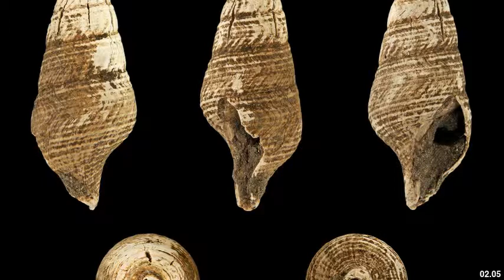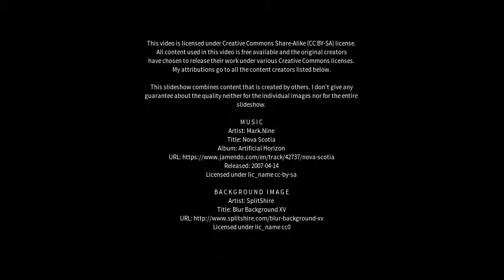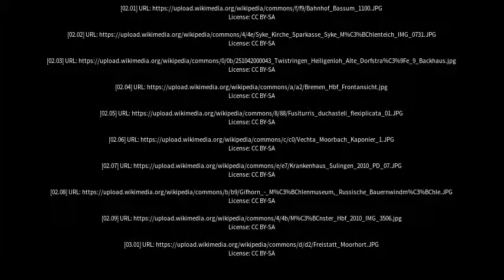Best places to visit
Best places to visit - Twistringen (Germany) Best places to visit - Slideshows from all over the world - City trips, nature pictures, etc.